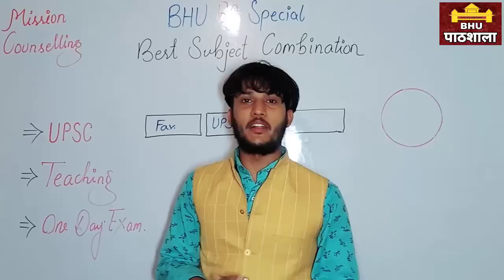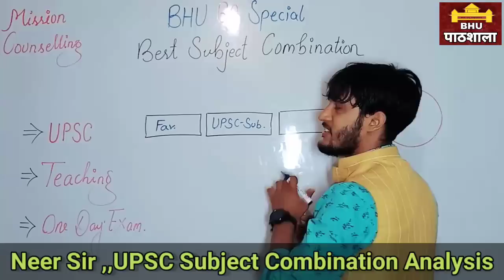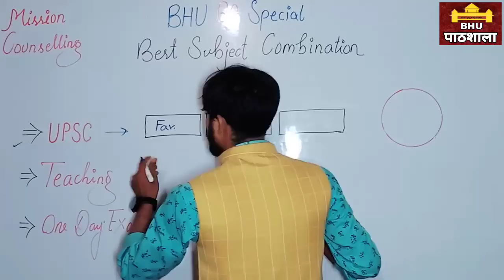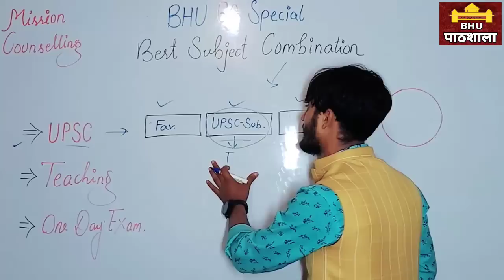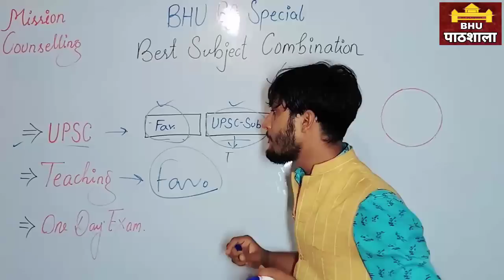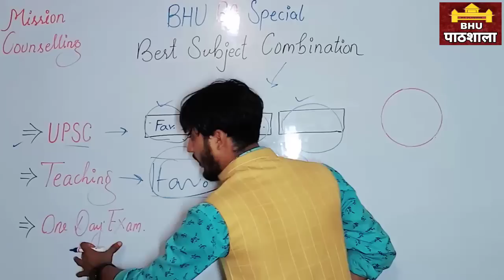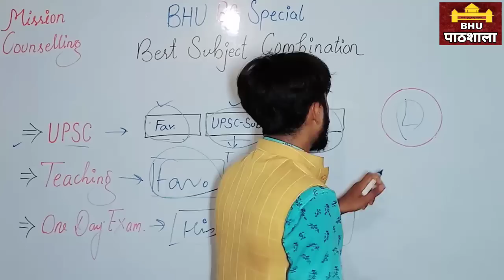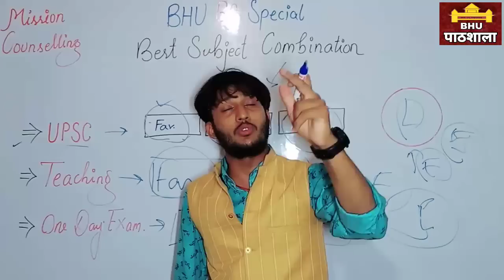BHU BA special || Best Subject Combination for UPSC , Teaching & Job